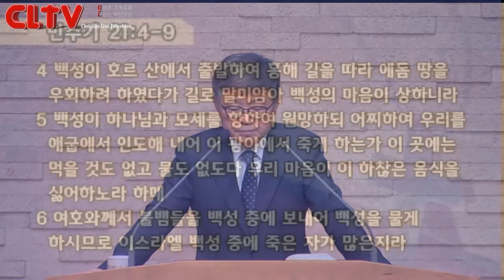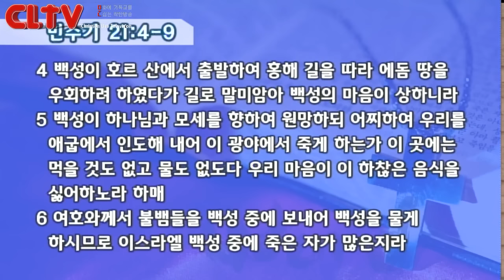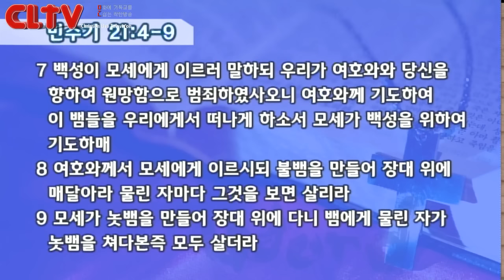CLTV파워메시지_2016.5.29_삼일교회(송태근 목사)_'이처럼 사랑하신 하나님'